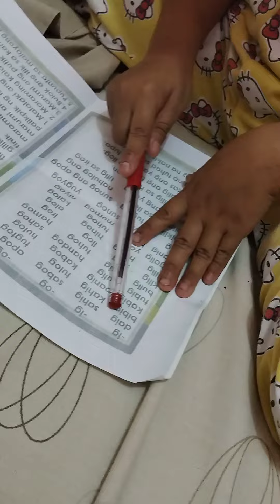magbabasa daw cya ng assignment nya.(kindergarten)